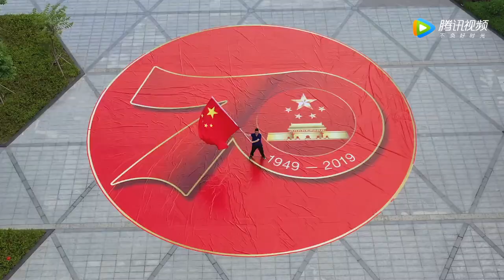獻禮祖國70華誕,廣東以色列理工學院師生快閃《我和我的祖國》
新中國成立70年之際,廣東以色列理工學院師生以青春之名為祖國歌唱。
GTIITers chorused patriotic song "My Motherland and I" during the flash mob as a way to celebrate the 70th anniversary of the founding of the PRC
南海之濱 桑浦山下 看廣以人 青春激揚 滿腔熱情 揮灑汗水 腳踏實地 堅守初心,
最好的時光里,廣以人永遠在路上,用青春擁抱時代,用專業奉獻祖國。